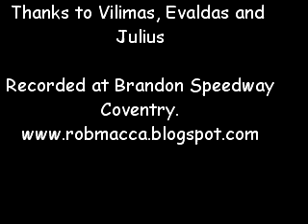Stuart May Stunt Show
The Stuart May Stunt Show came to Coventry - here are a few clips from the event.